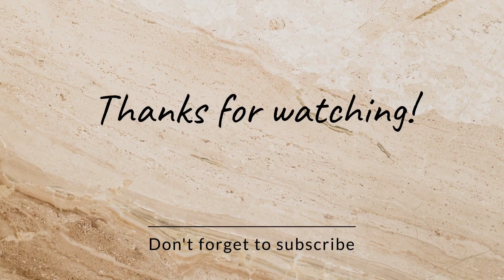2024 Special Pongal Celebration !! With Our Lucky Charm 🧿❤️ ....